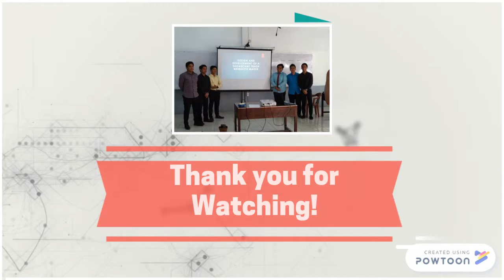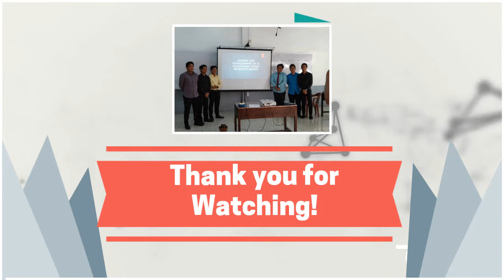Sugarcane Briquette Maker Thesis